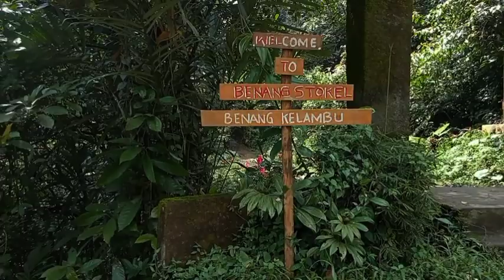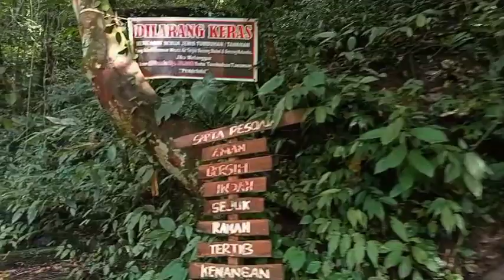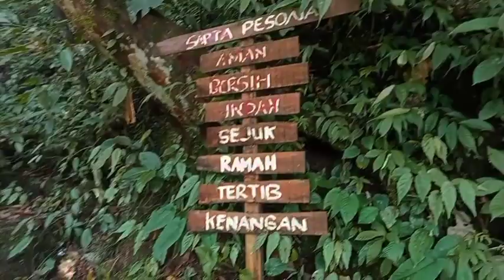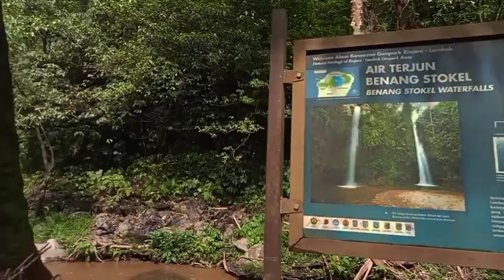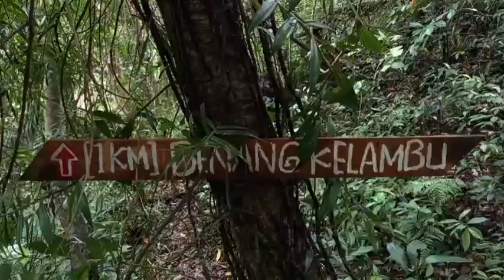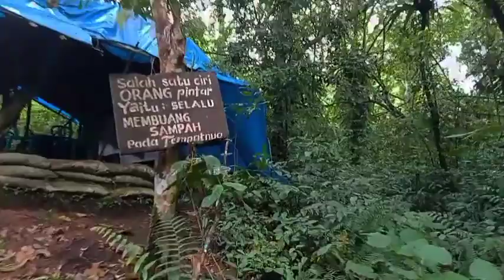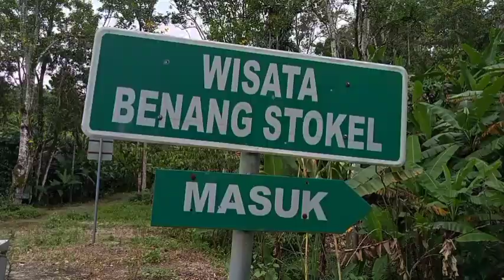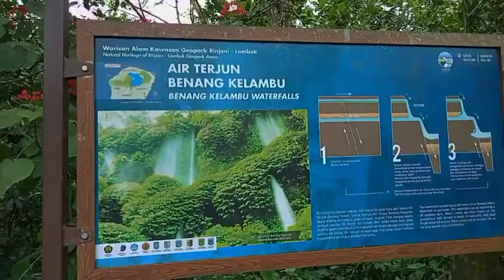Walk through forest rinjani Geopark, Benang Stokel, Benang Kelambu Waterfall